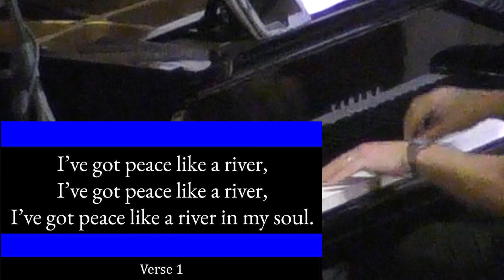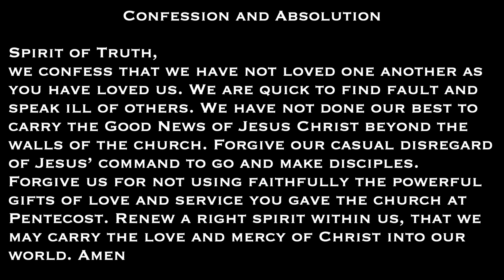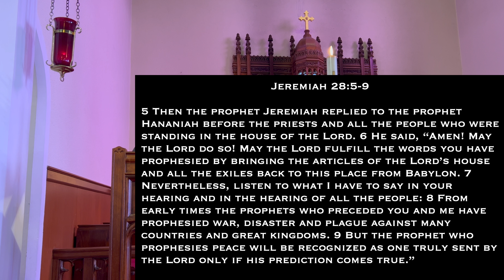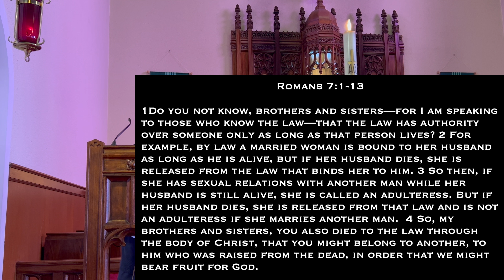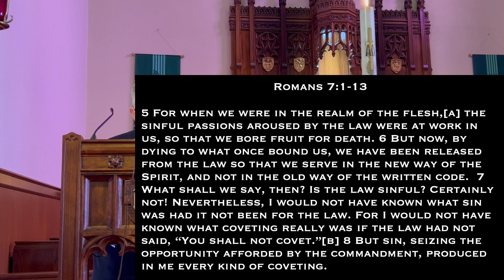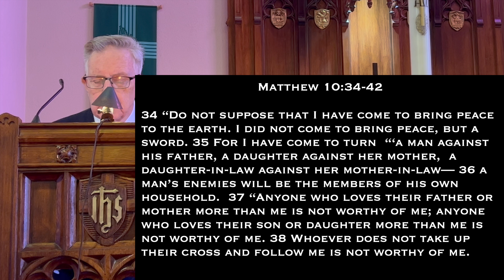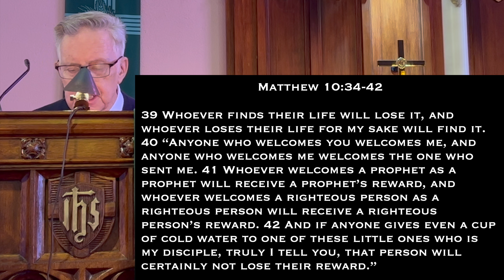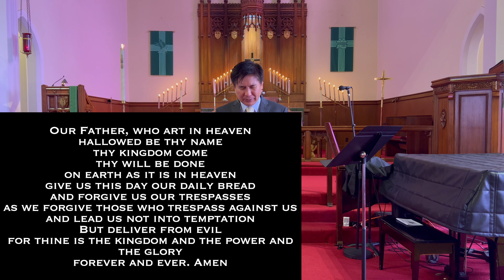Online Worship (July2,2023) Full Lutheran Service with Zion San Francisco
Director of Music Kyle Hovatter